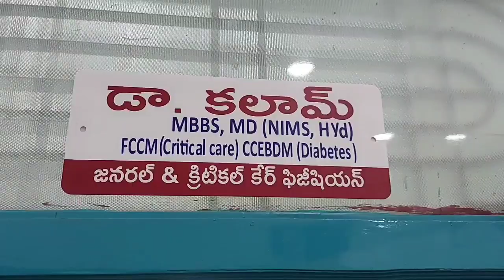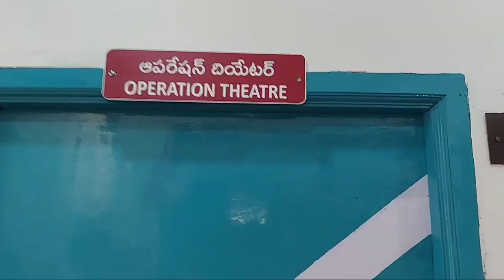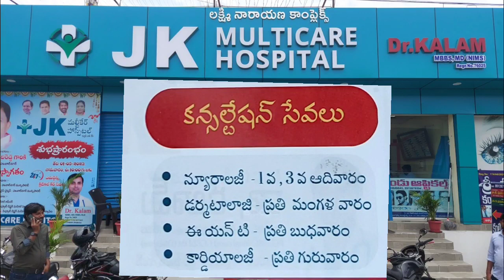JK MULTICARE HOSPITAL - Huzurnagar || Dr.Kalam..M.B.B.S,M.D